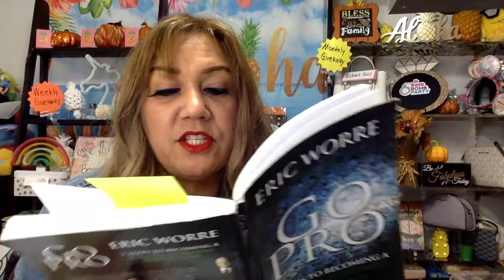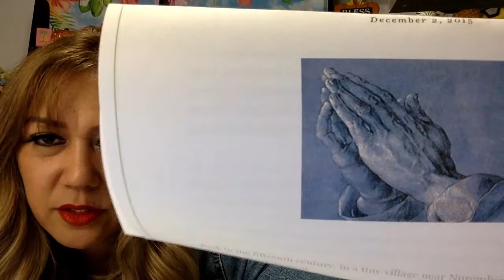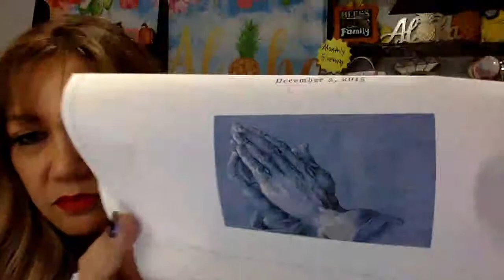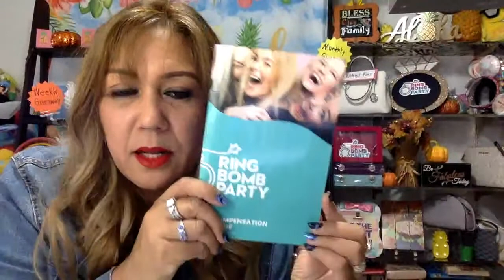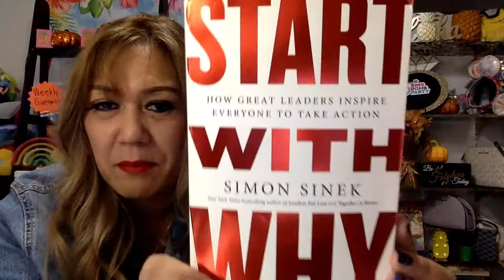Trust! It's All About Trust!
It's all about Trust!
How to Get & Keep Customers!

I‘m broadcasting with Ecamm Live! Interact with the broadcast by granting Ecamm Live permission to see your name at ecamm.live/a55259